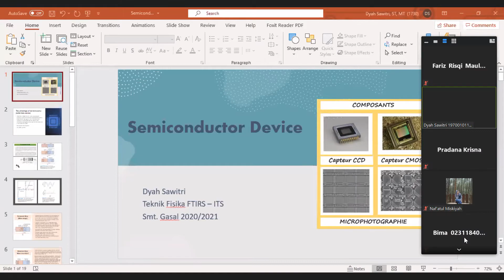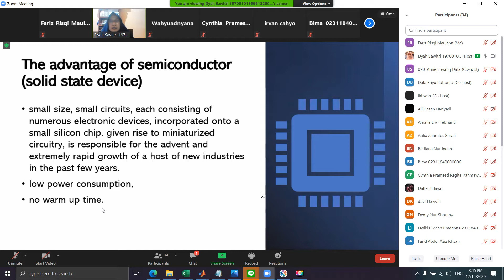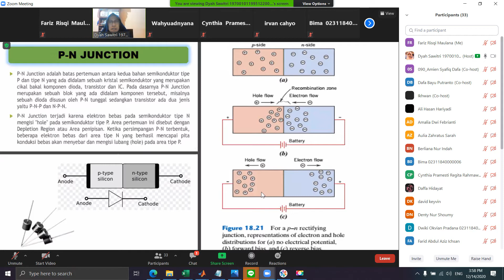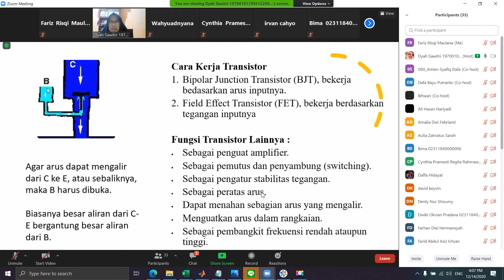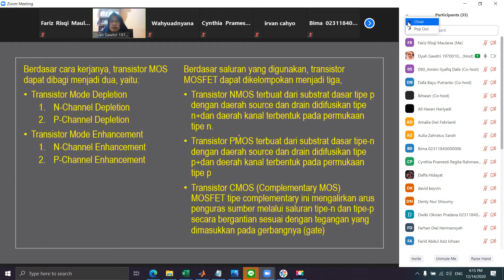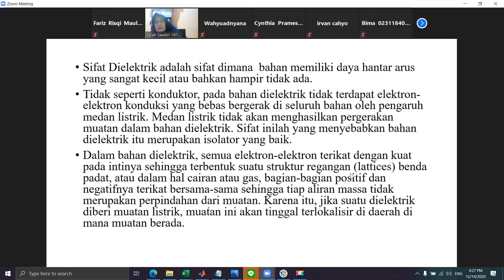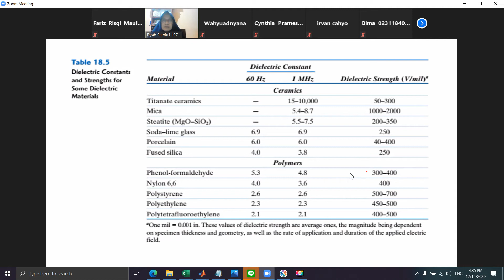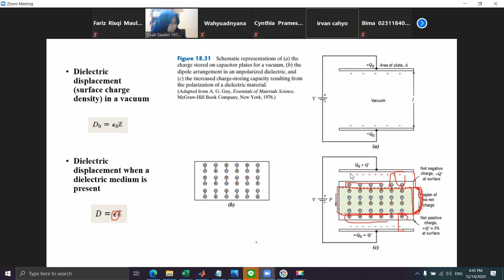Kuliah Fisika Bahan Minggu ke 12 Pertemuan 1